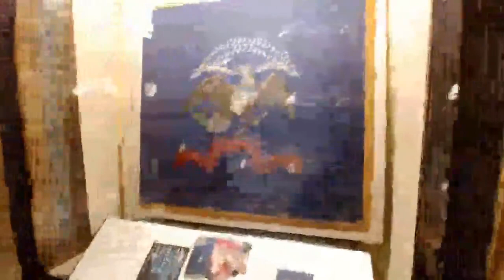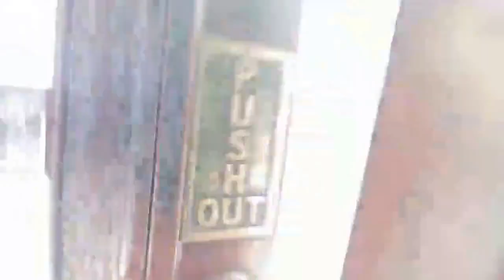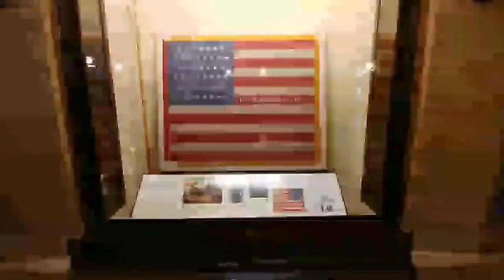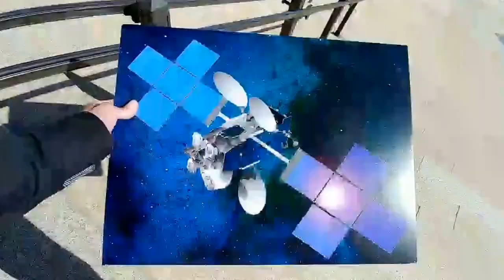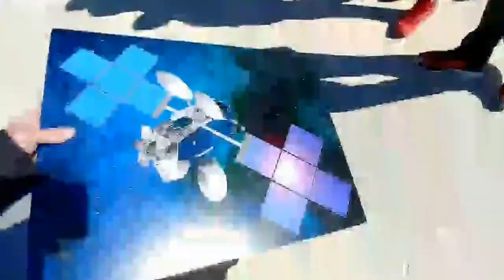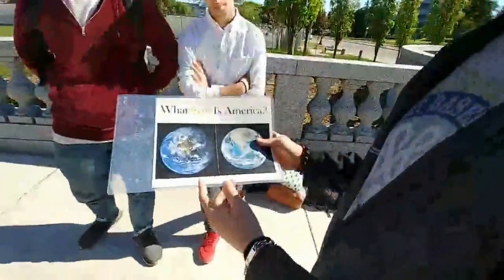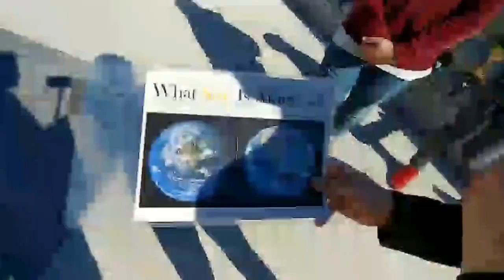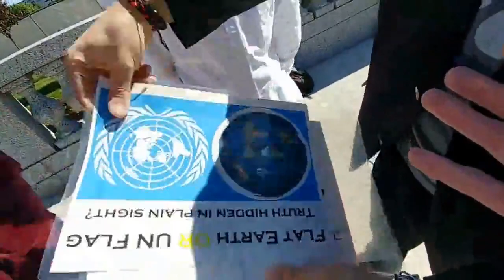Flat Earth Street Interviews capitolhill St. Paul MN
What you'll be remembered for, won't be the same story as to what you did.

Hello everyone, Joshua here.
Today on this beautiful May 31st 2017, I travel to the state capital of Minnesota.

I tried my best to avoid any connection issues but I really wanted to go inside and talk to the public. Please be patient with the feed and try to take in what you can. Sorry ahead of time :)

Even £1/$1 a month or at one time could really help.
$AuthenticIntent

Not sure what to expect but I am here to make it known to those I can interact with that we are constantly being lied to.

If you haven't researched flat earth or how NASA deceived us for decades please do so.

NASA FLAT EARTH COVER UP PART 3 EDITION 2017

Here is the Minnesota law allowing ANYONE to video record ANYONE on public property REGARDLESS of their verbal or written permission. I (the video recorder) need only to consent for such a recording. Cheers.

If you enjoy this type of content and you feel led to help me with fuel expenses to travel to various other popular venues in Minnesota and provide me with food:

Criticism;
News reporting;
Parody.